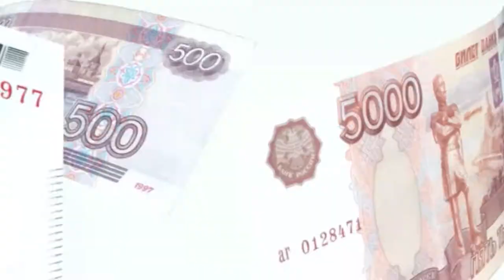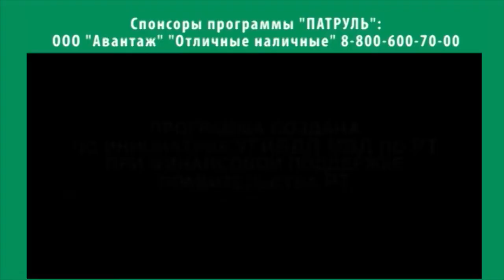Новости Тувы 09 07 19